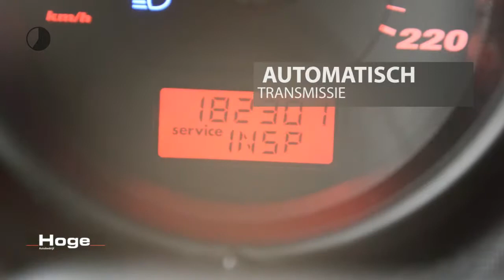Seat Arosa 1.4I SIGNO AUTOMAAT Stuurbekr. Licht metaal Nieuwe APK Inruil mogelijk